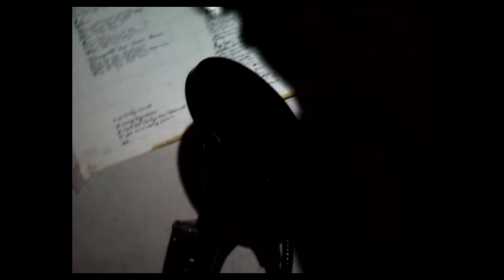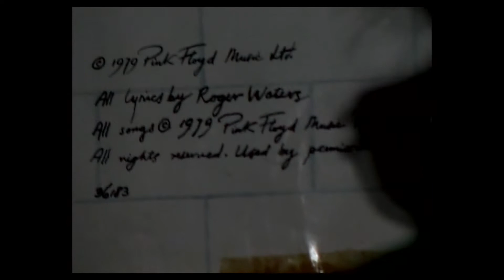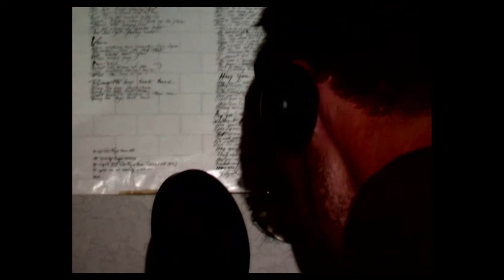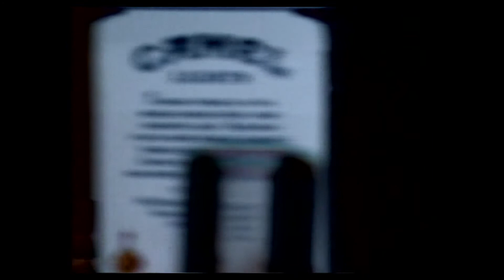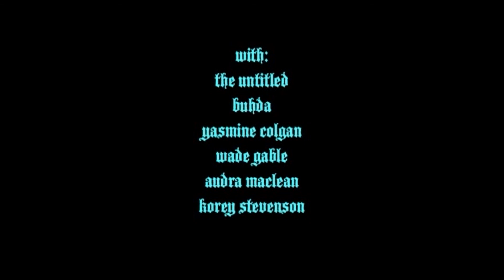The Untitled - A Gathering Of Souls